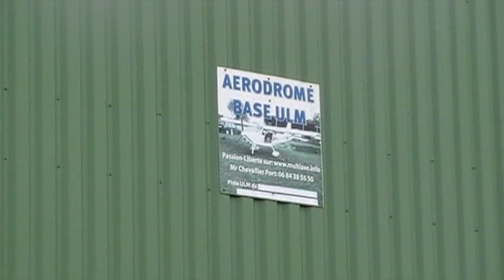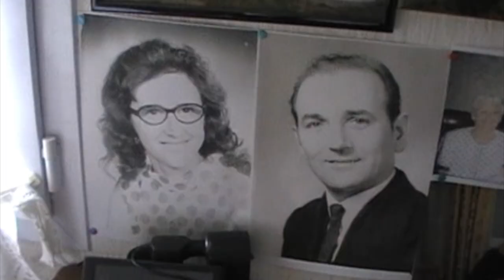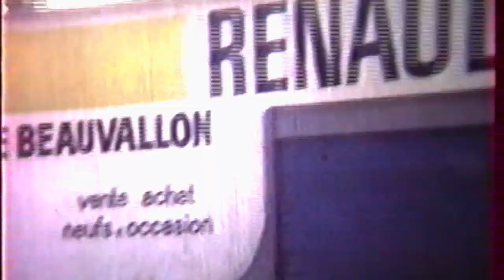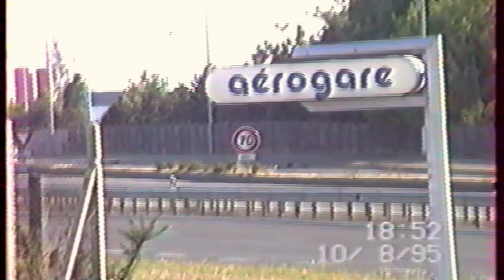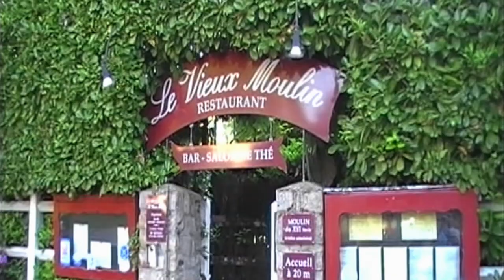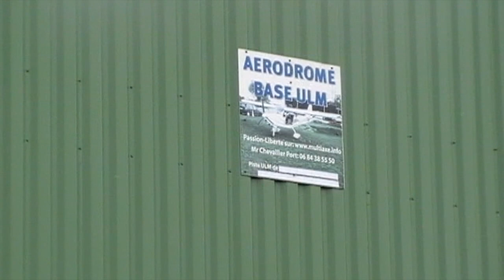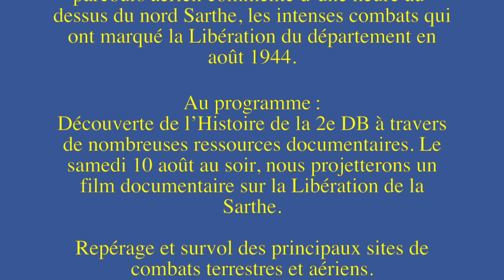Commémoration par l'Aéroclub d'Assé-le-Riboul des 80 ans de la libération de la Sarthe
Pour commémorer les 80 ans des terribles combats qui firent rage pendant l'été 1944 tout le long de la nationale 138 Le Mans Alençon et la destruction des ponts sur la Sarthe, et ce  les 9-10 et 11 août 2024, l'Aéroclub Passion Liberté d'Assé-le-Riboul, crée en 1996 par Marcel MAIGNAN et dirigé en 2024 par Rolland Chevallier organise le survol de ces zones de front qui ont connu tant de drames.
Vous y serez les bienvenus.